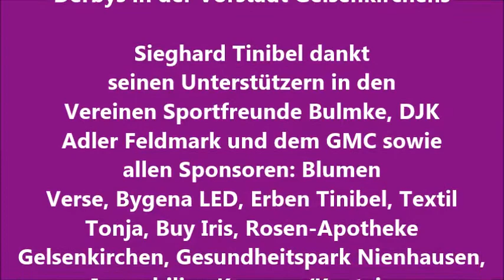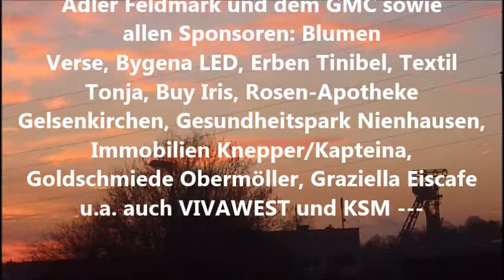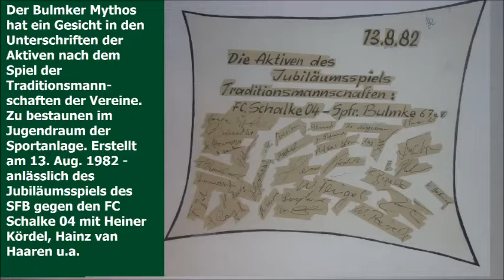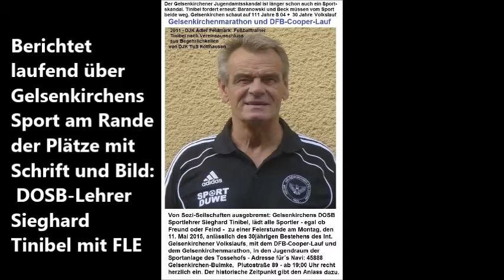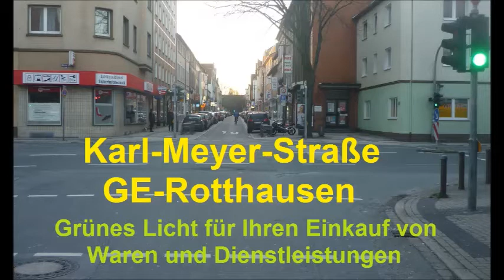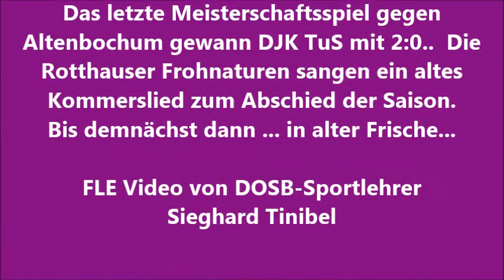FLE - Sieg zum Abschluss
Die Saison ist geschafft, jetzt schnell den Verein wechseln, damit man im Rennen bleibt, um noch schnell den besten Club für sich selbst zu finden...   Eine Unart die sich eigebürgert hat und Gang und Gäbe geworden ist. Selbst bei den Amateuren...  Vereinstreue ... das war gestern...  Allen dennoch weiterhin viel Spaß im Club.. denn im Endeffekt braucht jeder eine sportliche Heimat auf Dauer.  Echte Sportkameradschaft bildet sich nicht von heute auf morgen.

Der DFB hat dieses Wechselgebaren aber als Verband noch selbst angeheizt. Wenn es mit der neuen sportlichen Heimat
nicht so geklappt hat, kann man ja zur Rückrunde 15/16 einen neuen Versuch starten. Zufriedenheit im Amateurfußball sieht anders aus…